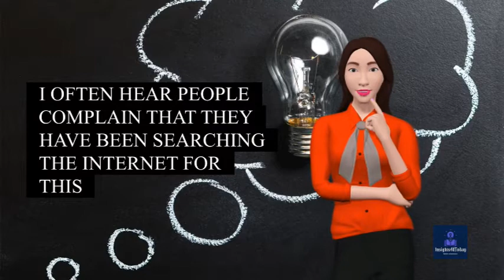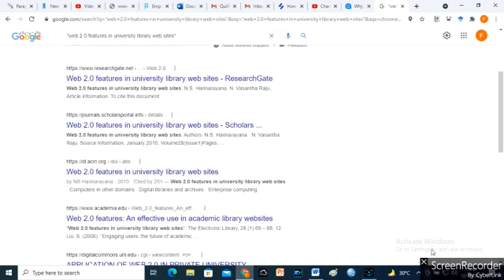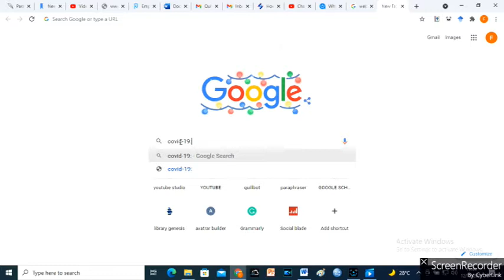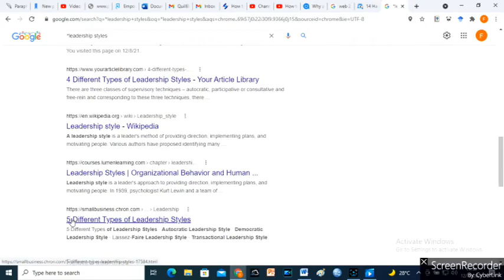how to find information on google / literature review search strategy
This video teaches you how to search on google using some literature review search strategy and how to search the Internet effectively that is how to find information on google. Searching the Internet is very easy, especially when you know how to go about it. If you watch this video till the end, I assure you that you will never complain that you didn't find what you were looking for on the Internet. Searching the Internet, and staying safe online, are very important in this era of cybercrime. So this video will show you how to search the Internet effectively while addressing searching the internet search faqs, exploring the internet lesson.
 Observe video then search the Internet, more effectively, search google more effectively, search yahoo more effectively, and even help others in searching the Internet, help searching google, help searching yahoo, bing

For questions and answers, put them in the comment section or send an email to:

if you need help in any way,

Timestamps
0.00 introduction
0.41 Method five